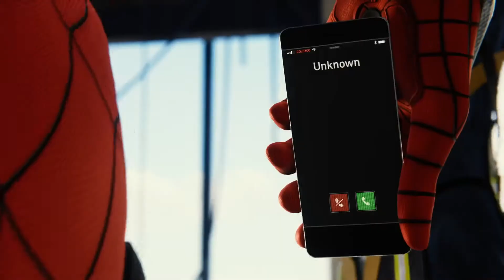SPIDER-MAN PS4 FR #10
SPIDERMAN (PS4)
ÉPISODE 10
L'AVENTURE  COMMENCE ICI